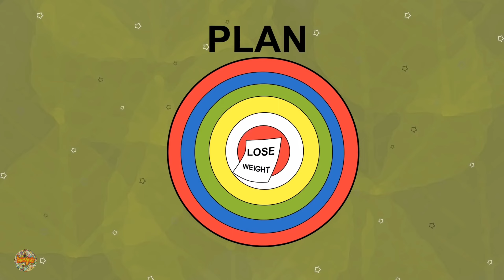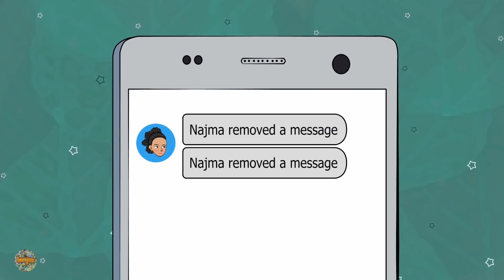From loser to bad boy - I’ve played with her heart and now I have to live in regret | Animejestx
From loser to bad boy - I’ve played with her heart and now I have to live in regret | Animejestx | My Story Animated | Story Time Animated | Bright Side | Shot Stories | Mr Beast | Dude Perfect | The Infographics Show | T-Series | Mr Beast | PewDiePie | ETU

Thanks !:-)